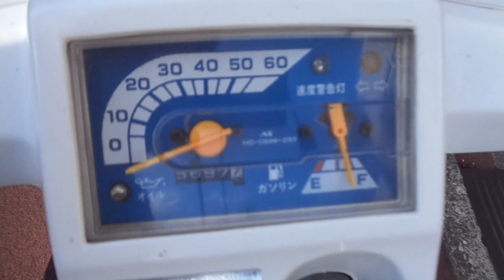ジャイロUP 中古車 バイクショップ名:アットバイク